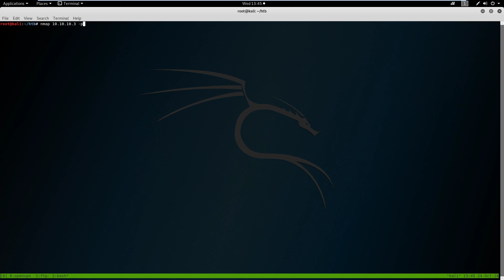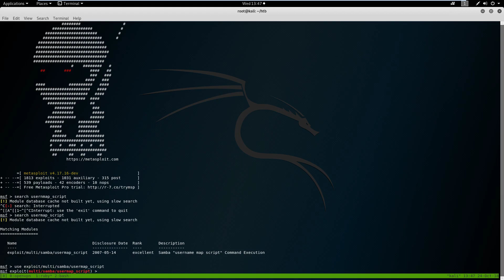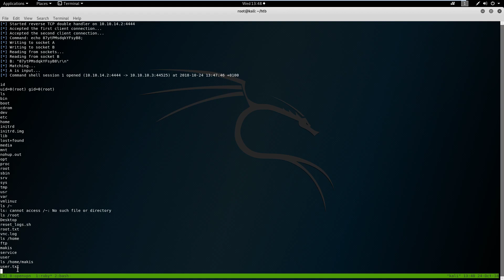HackTheBox - Lame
This is an educational video showing you how to get the root and user flag for the HackTheBox machine 'Lame'.

This machine had a Samba vulnerability which was easily exploitable through a metasploit exploit and which returned root access.  From nothing to root in a minute or there about.